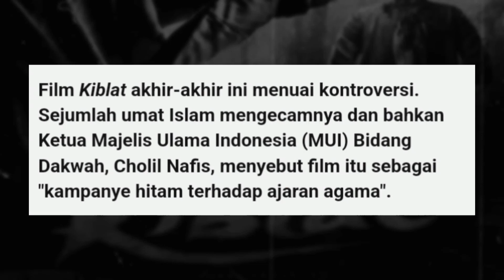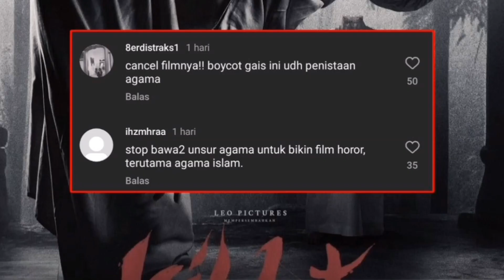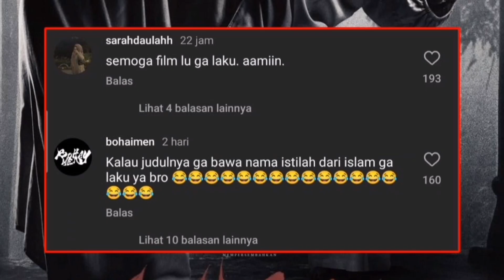KENAPA FILM INI DI BOIKOT ???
Film Kiblat tengah jadi sorotan publik, bahkan film horor tersebut ramai diboikot karena menggunakan simbol agama.

Menanggapi soal Film Kiblat tersebut, Ketua Majelis Ulama Indonesia (MUI) Bidang Fatwa Asrorun Niam Sholeh menegaskan penggunaan istilah dan simbol keagamaan harus digunakan pada tempat yang pas.

Kontroversi menjerat film Kiblat yang baru saja merilis poster dan trailernya. Kurang dari dua hari setelah dirilis, kritik membanjiri film garapan rumah produksi Leo Pictures tersebut. Kontroversi tentang dugaan penistaan agama membuat poster dan trailer film Kiblat ditarik dari peredaran. Tak hanya itu saja, film horor yang disutradarai Bobby Prasetyo bahkan dilarang tayang oleh MUI. Padahal film tersebut menggaet banyak nama besar yang di casting sebagai pemainnya.